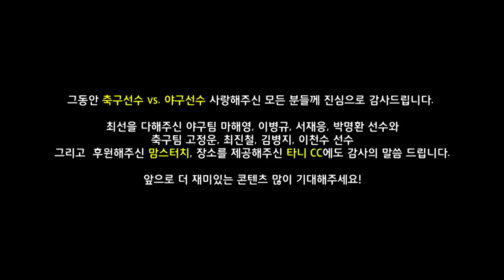김병지 vs. 박명환 페널티킥 대결 l 레전드 골키퍼가 탈삼진왕 투수 강속구를 막을 수 있을까? l 슛포러브 Shoot for Love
박명환이 던지는 강속구를 김병지는 과연 막아낼 수 있을까???

축구선수 vs. 야구선수 마지막 5차전, 이번 대결의 승자가 최종 승리팀이 되는데..! 과연 결과는??!?!?!?!